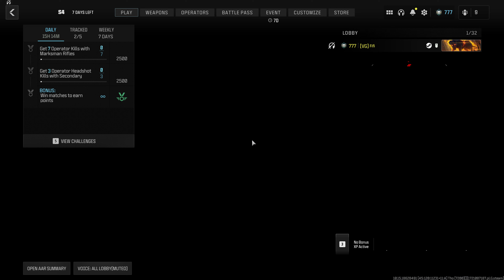Use field Upgrades 5 Times Call of Duty®: ModernWarfare® III